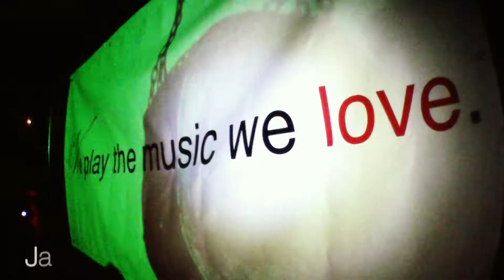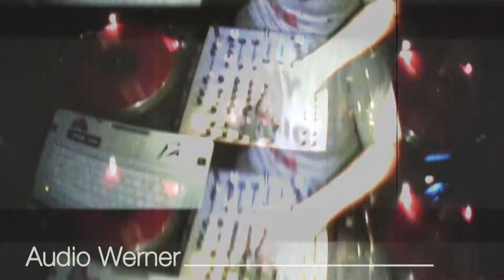WE PLAY THE MUSIC WE LOVE - WINTER SEASON 2010 [trailer]